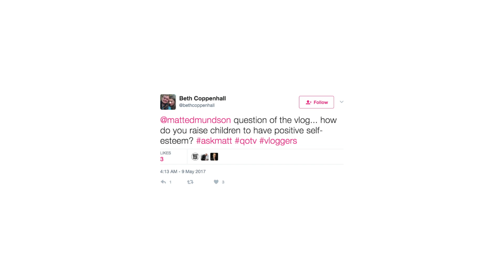Entrepreneur's Vlog #2: How Do You Raise Children to Have Positive Self-Esteem?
It's work shadow for two young gents, I shoots some Facebook Live and answers the question: How do you raise children to have positive self-esteem? Ends with a bit of drone footage!

I regularly get asked what equipment I use to shoot my videos. Here’s the info & links

Main Camera - Canon EOS 70D (I prefer this to the 80D - better autofocus).
Link (UK)
Link (US)

Lens - Canon EF-S 10-18 mm f/4.5-5.6 IS STM Lens
Link (UK)
Link (US)

Second Camera - Canon G7X Mark II (Amazing camera that I carry every and record a lot of video on).
Link (UK)
Link (US)

Microphone (connected to the 70D): Rode VIDEOMICPRO
Link (UK)
Link (US)

Microphone (connected to the computer with screen casts): Rode Podcaster
Link (UK)
Link (US)

Lighting - 5500k LED Ring Light
Link (UK)
Link (US)